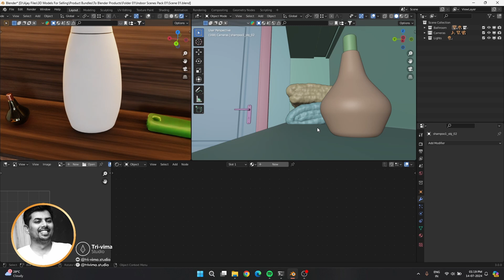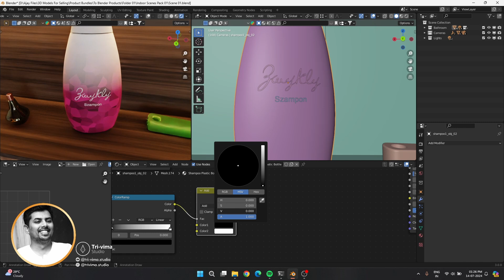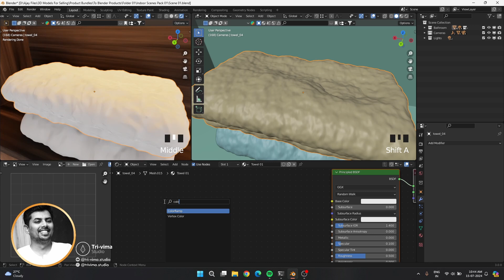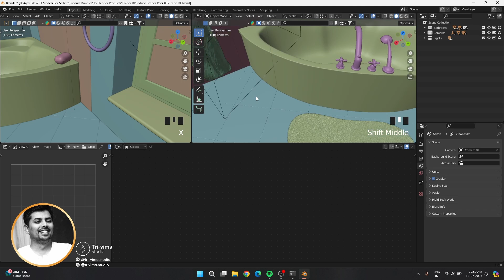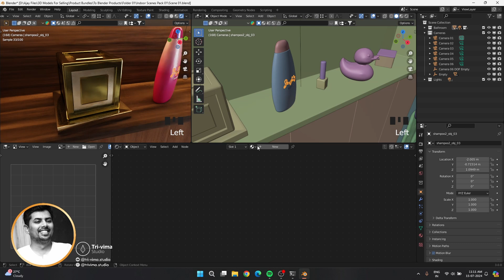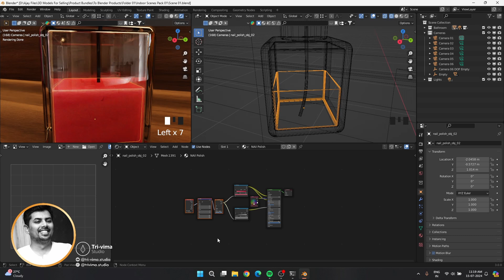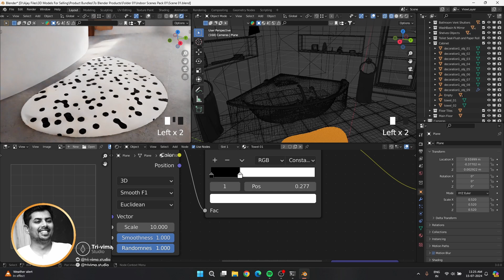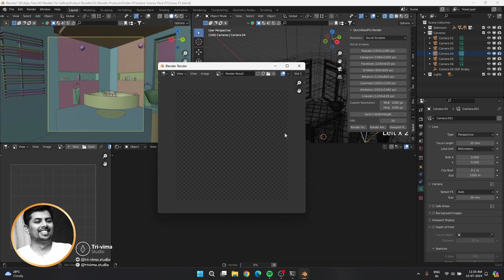How to Recreate Modern Interior in Blender Scene 01 Part 10 - Final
In this modern interior tutorial series of Blender. I'll show you how I recreated this photorealistic interior scene 01 by correcting or recreating the models, texturing them procedurally, how i set lighting (day scene), and the rendering for my all old interior and exterior scenes and models.

Learn these skills for your every type of 3d project like below:
- Interior Visualization
- Architecture Visualization
- Products
- Characters
- Vehicles
- Machines / Industrial Products
- Animation
- Assets and Props for Games and Movies
- Make animated Short films and Movies